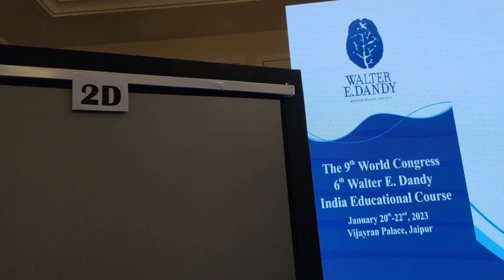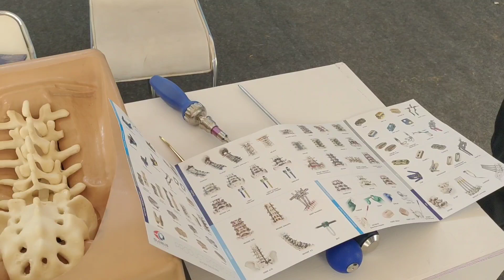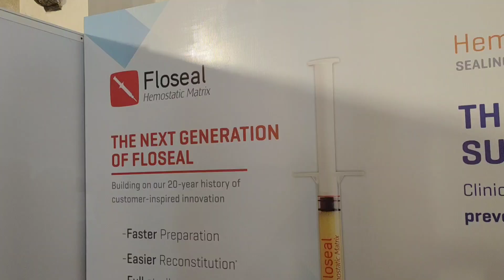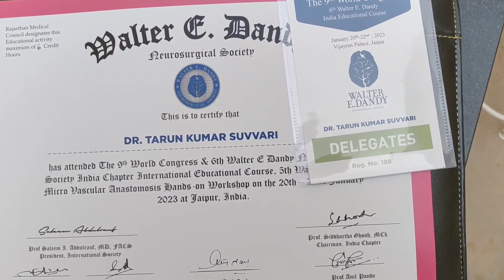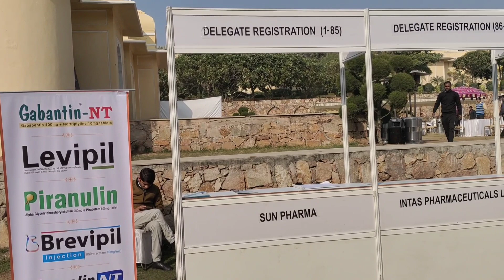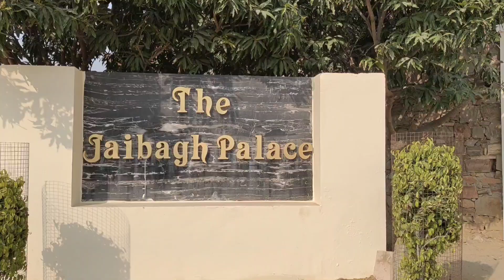9th World Congress | Neurosurgery Conference | Walter E. Dandy Society | Research | MBBS | STK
I am glad to share that I attended the 9th Walter E Dandy World Congress and 6th Walter E. Dandy India Educational Course from January 20th - 22nd, 2023 at Vijayaran Palace, Jaipur which is on Neurosurgery. Around 12-15 medical students have attended the congress across the globe. 5-6 were from India and the rest were from Sweden, Italy, Peru, Nepal.. etc. I have received a scholarship of 500 USD (40,000 rupees) which covers the registration and accommodation for the conference.

I had observed microvascular Anastomosis, Robotic Neurosurgery, 3D neuroanatomy and surgeries, surgical advancements in brain tumors... etc. Glad to met renowned Neurosurgeons across the globe. I took this opportunity just to explore neurosurgery and to know more about it. Sincere thanks to professor and HOD Dr. Vijay Sekhar sir for his inspiration and motivation. I am fortunate to represent Rangaraya Medical College at the World Congress. I thank my college, Principal sir, and all faculty for their constant support and encouragement.

Time Stamp:
1:00 - Conference Starts
1:40 - Neurosurgery workshop
2:50 - Stalls
3:50 - Scientific program ends
4:20 - Cultural Part
5:08 - Gala Night
6:05 - Dance
7:04 - Vijayaran Palace Tour
9:48 - Photo Bomb
10:50 - Thank you
15:04 - Jaibagh Palace Tour
17:30 - End of the Video